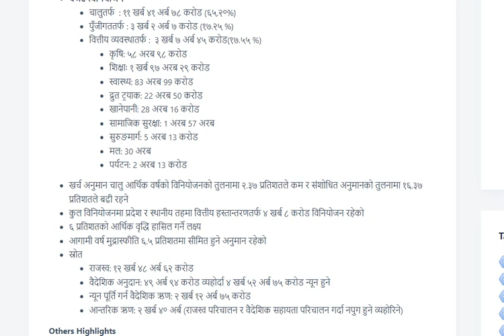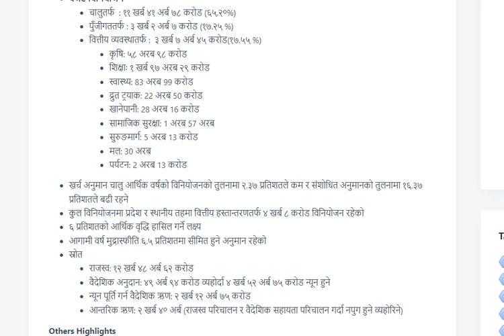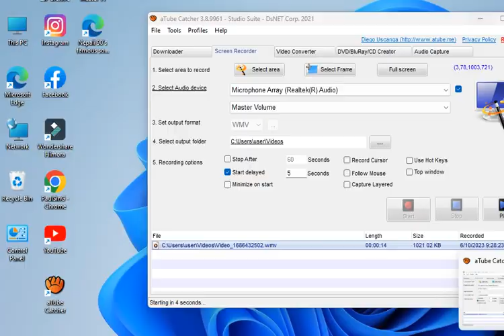आर्थिक बर्ष २०८०/०८१ सम्बन्धी महत्त्वपूर्ण जानकारी | Budget Sambandhi Janakari | Loksewa Capsule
Budget Bhasan 2080/081 | Nepali Budget 2023 | Loksewa Capsule

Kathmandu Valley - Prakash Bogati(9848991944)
Out of Ktm Valley - Bhojraj Bastola(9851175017)
Facebook Msg - Paul Jii

Follow Our Facebook Page : Loksewa Capsule